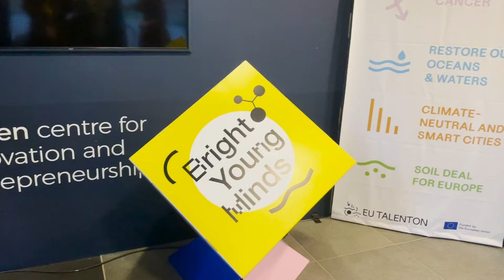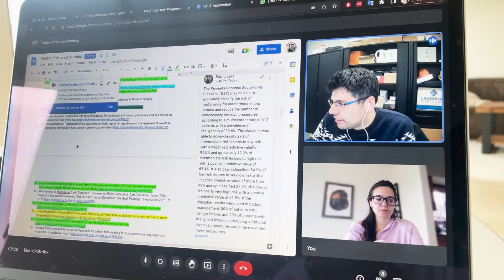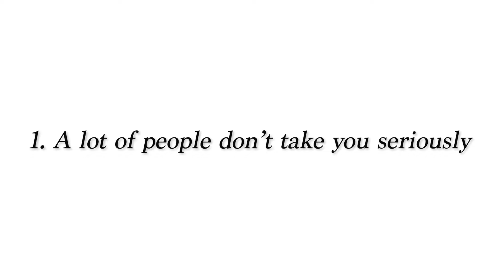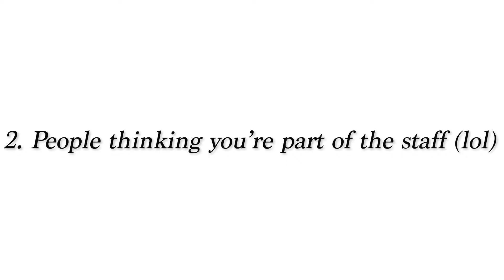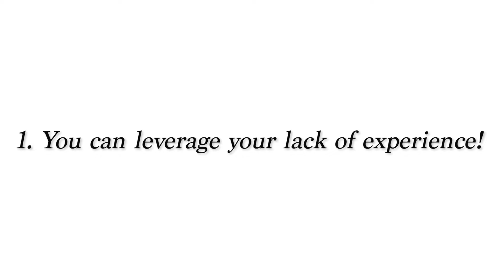Starting a Biotech Startup at 24 - TOO YOUNG?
Most startup founders that make it to the news are the crazy, young ones that drop out of college. But that's not what happens in real life - particularly in biotechnology. The average age of successful startup founders is 35 to 45 years old, which increases to 47 in biotechnology.

As soon as I embarked on this journey, I knew it would be an unusual route for someone my age. But has it had a positive or a rather negative effect on our journey?

In this video, I want to share my experience as a 25-year-old biotech startup founder. Mind you, I'm sharing my thoughts based on the experience I've had so far, considering it's ONLY the beginning. This is just my very humble opinion, and that might change as we grow the company.

Would love to hear your thoughts!

00:00 I knew I wanted to be a startup founder
01:29 The event where everything started
02:53 Figuring out what to do next
05:12 Advantages and disadvantages
05:40 Disadvange 1: Not being taken seriously
07:43 Disadvantage 2: People thinking you're part of the staff
08:24 Disadvantage 3: You lack experience and connections
09:54 Advantage 1: You can leverage your lack of experience
11:36 Advantage 2: You can take more risks
13:17 Advantage 3: Empathy
14:57 Conclusion